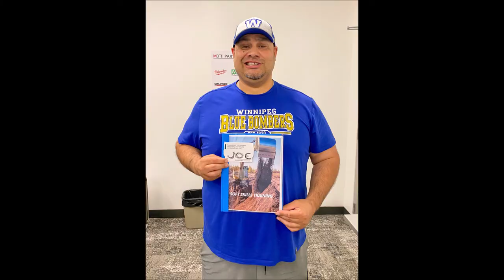OETIM HEO Graduates September 2,2022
Congratulation's on another successful HEO graduating class for 2022!

OETIM offers hands-on training and a training facility comprised of 35 acres of property with various terrains and ground types, providing ample space to deliver our field training exercises.

On-site, OETIM has two 12 x 60 feet trailers set in a classroom with a lunchroom, complete with a fridge, microwave, coffee maker, and barbeque. Another 40-foot trailer is used as a Simulator Lab, which houses six individual workstations with various Cat Simulators. Another 52-foot trailer is used as the onsite workshop. OETIM’s field training site simulates an actual job site, complete with porta-potties.

Visit OETIM.com and SIGN-UP! Start your training soon.